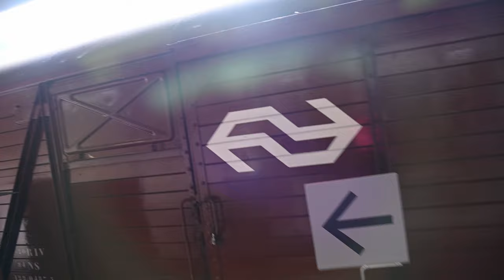PL/ hoe werktte toen DHL? Jak kiedys pracowalo DHL?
Hoe werktte DHL in geschiedenis? Jullie zijn uitgenodigd om mee te Gaan jullie naar Van Gend en Loos logistiek bedrijf Museum. Prachtige locatie in Openlucht Museum in Arnhem.

Jak kiedys pracowalo DHL? Zapraszam was do wizyty ze mna w firmie logistycznej Van Gend en Loos. Piekna przestrzen w Muzeum na otwartym powietrzu w Arnhem.